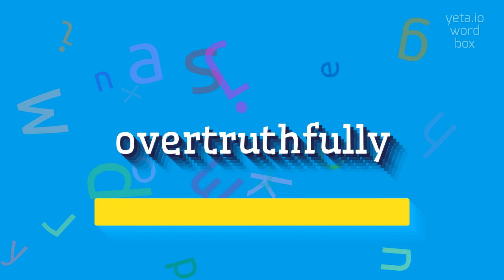How to say "overtruthfully"! (High Quality Voices)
Watch in this video how to say and pronounce "overtruthfully"!